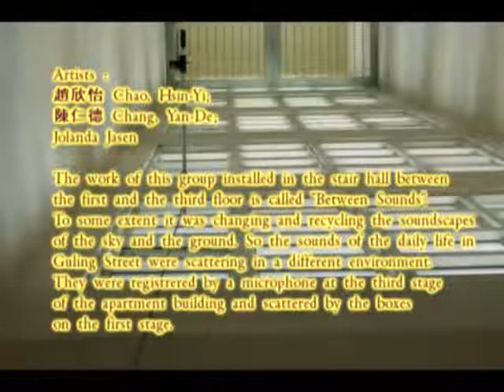Between Sounds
Chao, Hsin-Yi; Chang, Yan-De; Jolanda Jansen
The work of this group installed in the stair hall between the first and the third floor is called 'Between Sounds'. To some extent it was changing and recycling the soundscapes of the sky and the ground. So the sounds of the daily life in Guling Street were scattering in a different environment. They were registrered by a microphone at the third stage of the apartment building and scattered by the boxes on the first stage